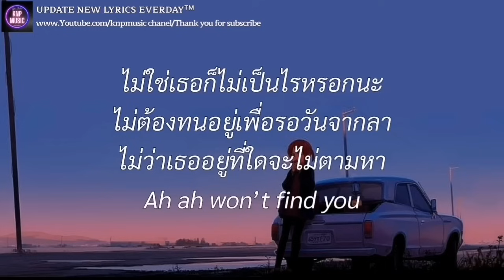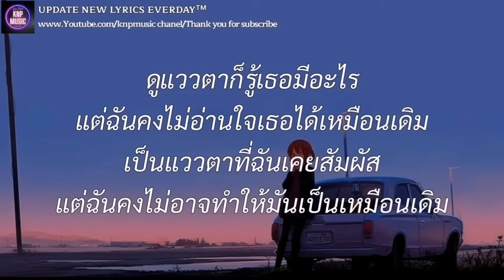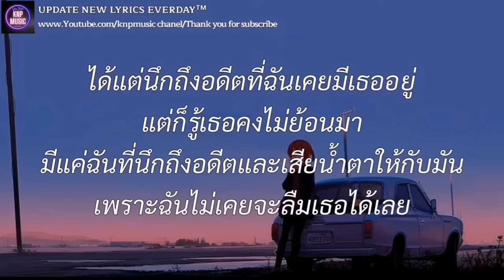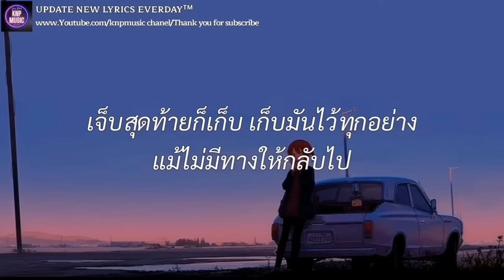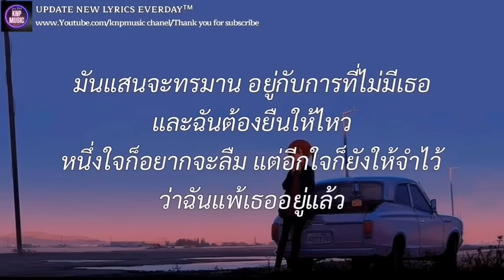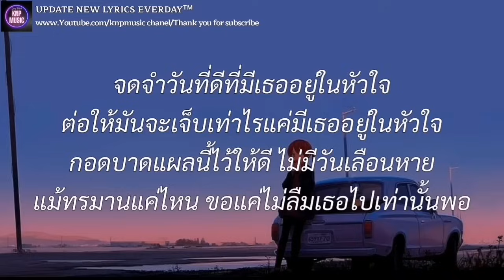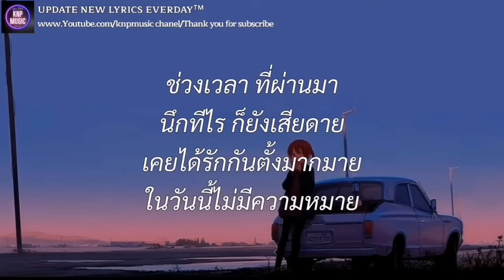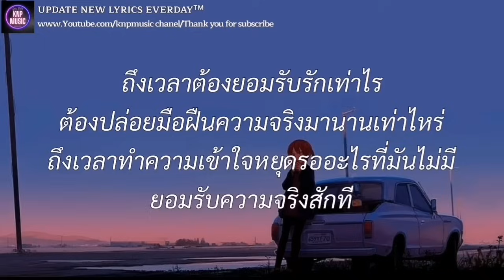ซ่อน(ไม่)หา - JEFF SATUR (เนื้อเพลง)| ได้แต่นึกถึง , จดจำ , ถึงเวลา